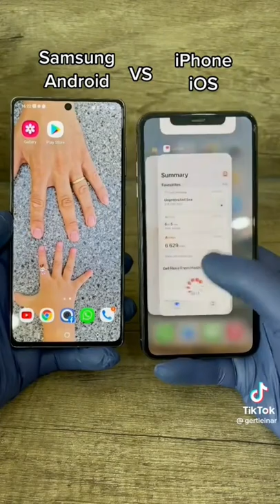Samsung vs iphone